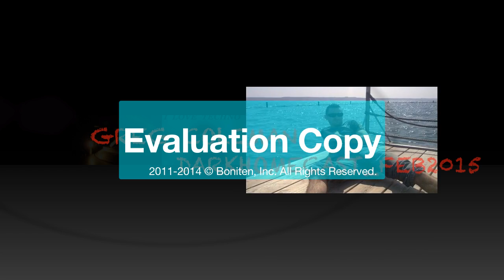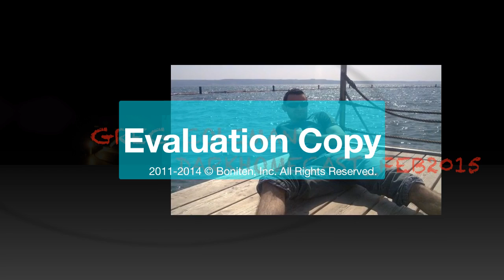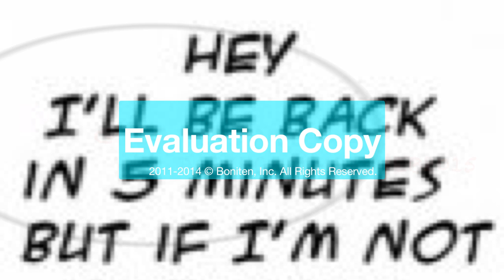GregColeman@DarkHomeCast_FEB2015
PROMO SET FROM GREG COLEMAN